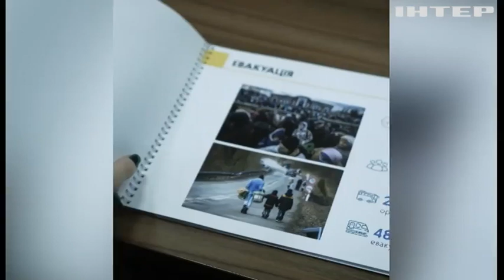Полтавщина від початку війни прийняла понад 200 тисяч переселенців: інтервʼю з Дмитром Луніним